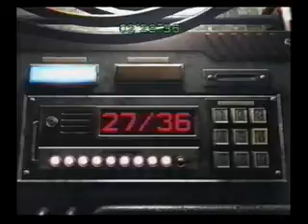biohazard 0 [wii] Hard S rank 03